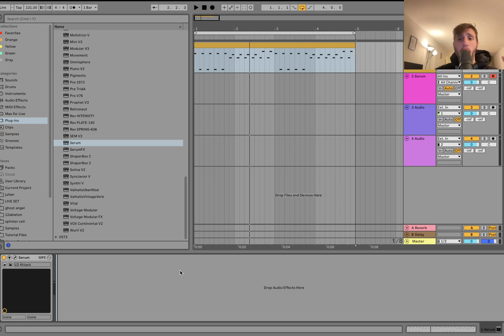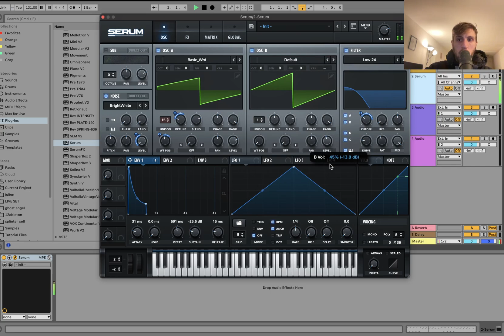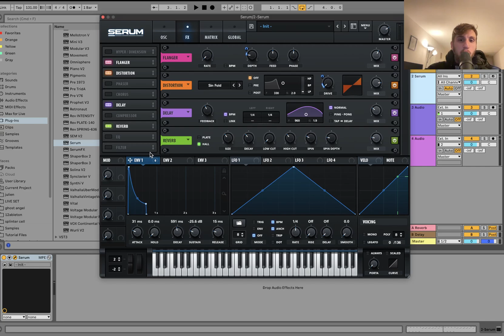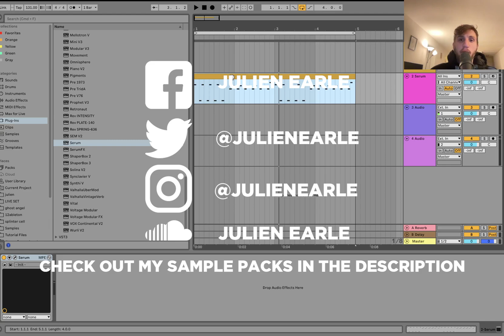One Serum Trick You NEED To Know [Pros Use In Every Patch] +Presets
custom private lesson, track finishing, and ghost production information + scheduling

This video is about How To serum